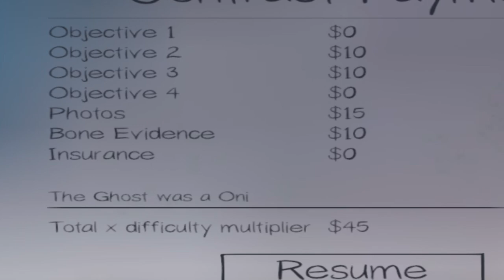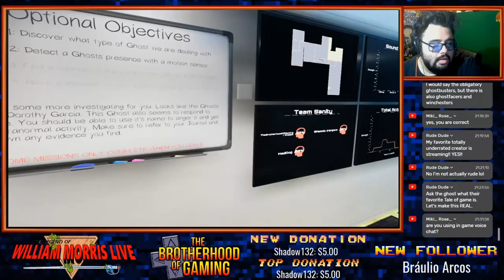Phasmophobia - The new Hit horror game? - BROTHERHOOD OF GAMING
Due to some personal emergencies the Review sadly was uploaded a day too late for Halloween but better late then never. William Morris here exploring the Indy Game scene with Phasmophobia. the new Hype horror game everyone's talking about. Does Phasmophobia have what it takes to be the next Slender or Fnaf? Lets' dive in and find out. Welcome to the Brotherhood of Gaming. Lets talk horror games!